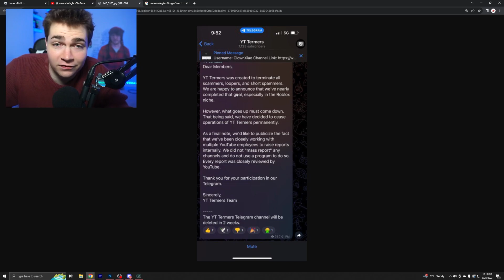she's back..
UWUCUTESINGLE along with REBOOTEDPOPPY are back. is this good news or bad news?